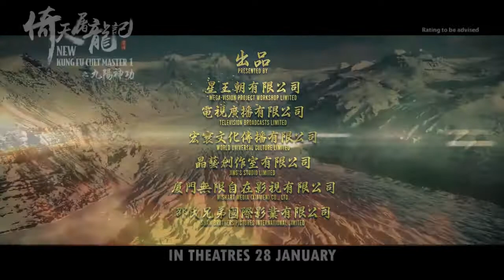NEW KUNG FU CULT MASTER 4 2022 Trailer Donnie Yen, Louis Koo Martial Arts Movie